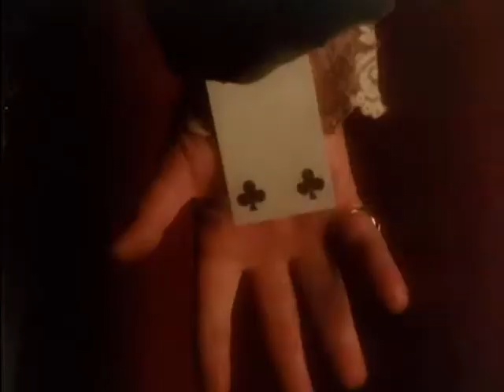'' barry lyndon '' - official trailer 1975.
' pure cinema- its aching beauty will wipe you out...'